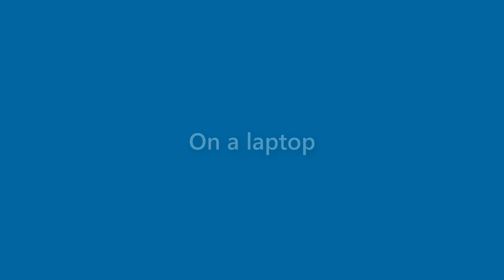Craig Washington - appearance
Name Look - Craig Washington - appearance. In this video we present "Craig Washington" name look and feel in various scenarios.
This video will cover:
How does "Craig Washington" look as a personal letterhead?
How does "Craig Washington" look on a business card?
How does "Craig Washington" look on a computer/laptop screen?
How does "Craig Washington" look with different background colors?
How does "Craig Washington" look with various fonts?